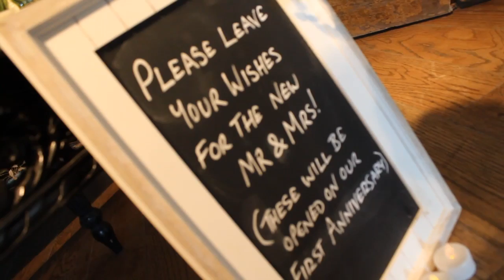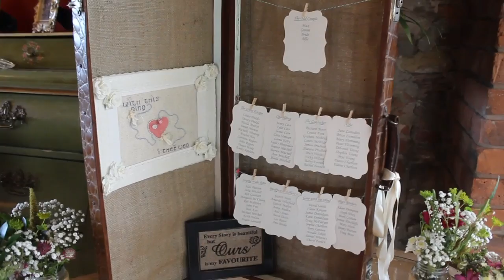Newton Hall Post Service Montage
TO WATCH IN HD PLEASE CHANGE THE SETTINGS